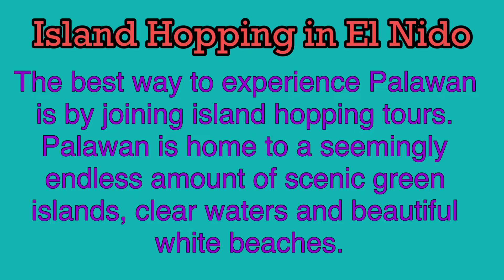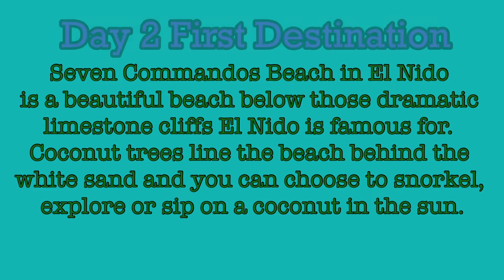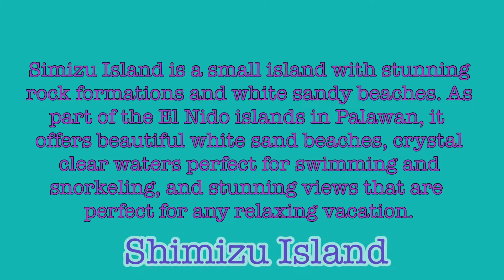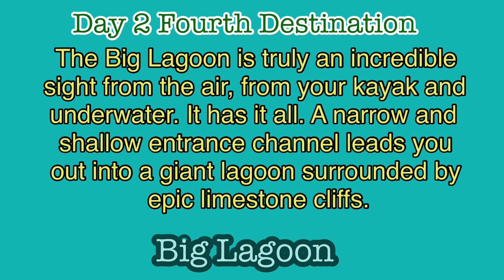DAY 2 PALAWAN ADVENTURE - ISLAND HOPPING IN EL NIDO IN JULY 2017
Join us in our Day 2 Palawan Adventure as we explore the Islands of El Nido in our island hopping tours Tour 1 - Seven Commandos, Shimizu Island, Secret Lagoon and Blue Lagoon. Truly indeed there is no place like Home...